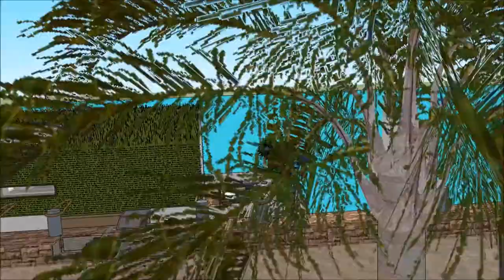flytande husvagn lyxhus att hyra i sverige amerikansk hus arkitektur bo på husbåt fast ejendom inves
The floating house villa houseboatzania launching an innovative high-end luxury yacht floating house villa mansion home design potentially as a display of exhibition of the flytande husvagn lyxhus att hyra i sverige amerikansk hus arkitektur bo på husbåt fast ejendom inves.

The collection of the Floating house villa houseboatzania concept of flytande husvagn lyxhus att hyra i sverige amerikansk hus arkitektur bo på husbåt fast ejendom inves consists of high luxury and architectural art pieces in minimalism combined with living on the waterfront of the harbour.

The floating house villa mansion yacht design has the basis to sustain living with high standards and contemporary structural design flytande husvagn lyxhus att hyra i sverige amerikansk hus arkitektur bo på husbåt fast ejendom inves with numerous of prospects for excessive living and celebrating the desire of life worldwide: